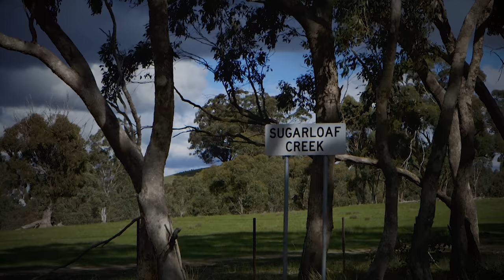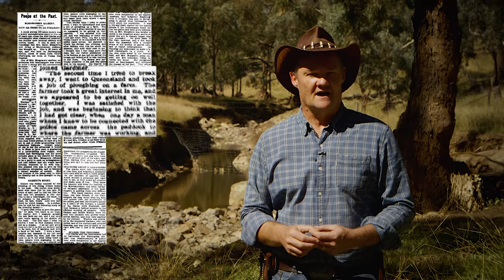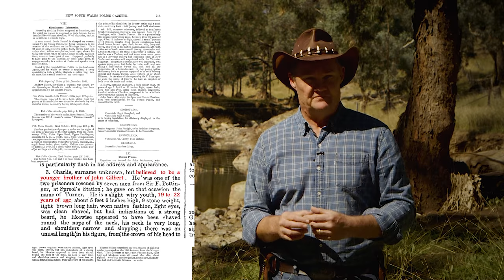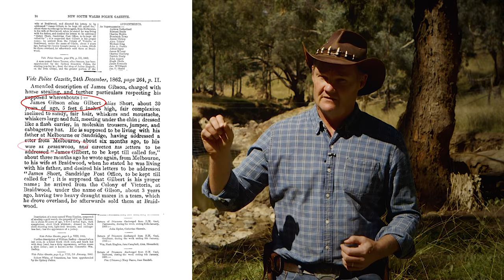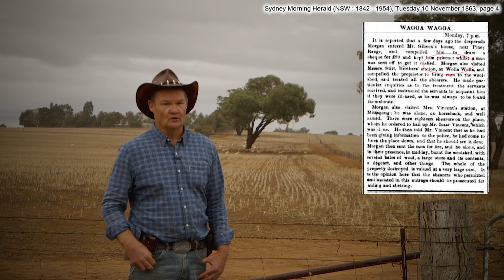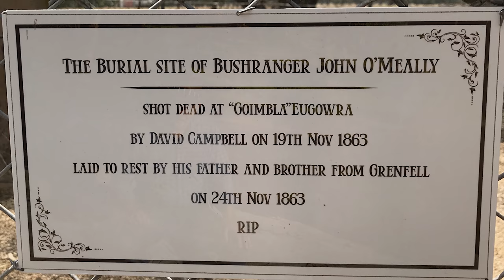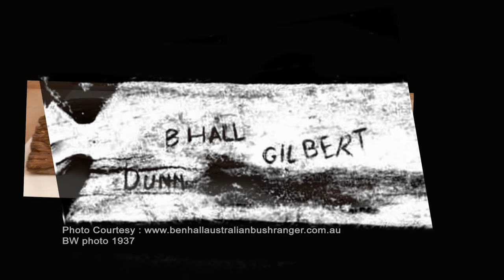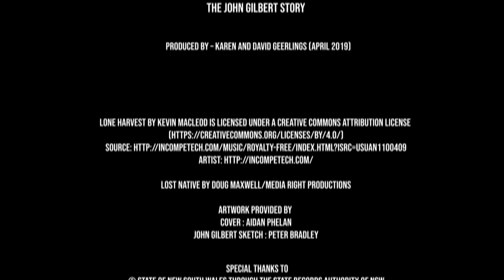Bushranger -"Happy Jack" - The John Gilbert Story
Australian Bushrangers did not come more dangerous than this man, Canadian “Happy Jack". He was along side the legends like Frank Gardiner and Ben Hall but exceeded all others in the number of crimes committed including several murders of the time.

In this story we reveal something never consider before. Who was his brother Charles D’Arcy Gilbert, and just how involved were the Gilbert family.